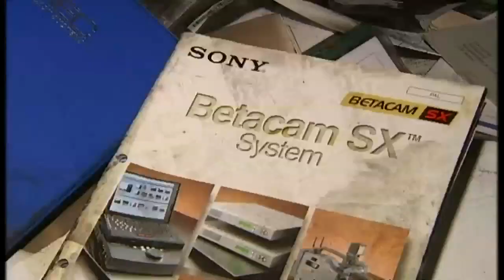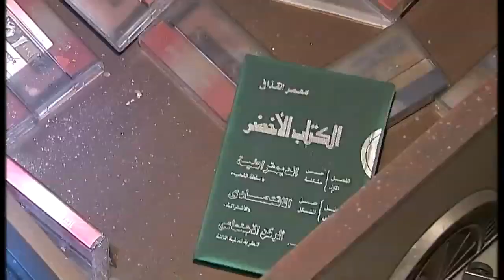Gaddafi's secret underground TV station / محظة تلفزيون القذافي السرية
Alex Thomson burrows down into the tunnels beneath the Tripoli compound of Colonel Gaddafi in Libya - and finds "a world of total wackiness